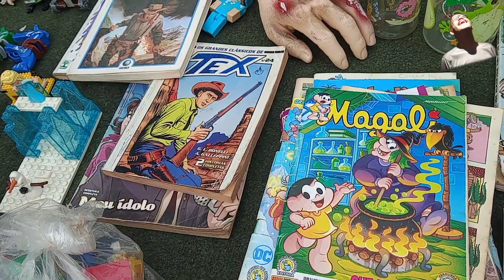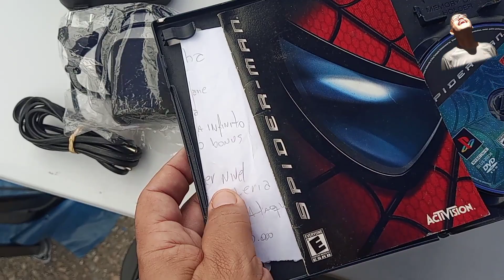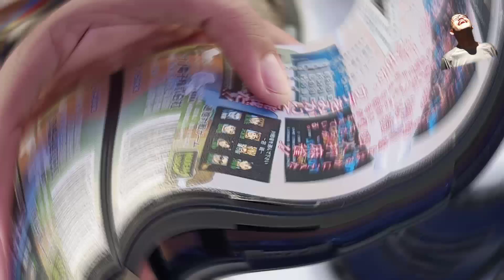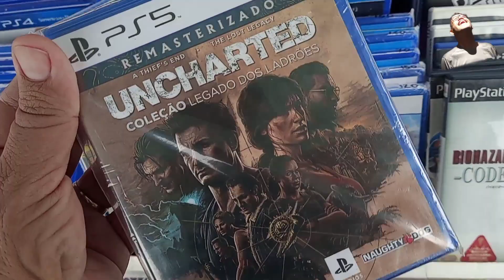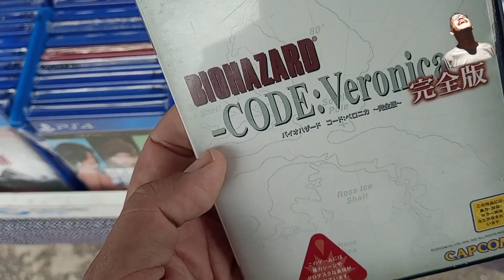#154 Feira do Rolo Guarulhos Caçada Gamer Achei um Super Nintendo Pirata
Bem Galera tudo bem com vocês, bora conferir várias coisas legais na Feira do Rolo Guarulhos praça 8

Obrigado pelo seu like e por sua inscrição.

Endereço da Feira do Rolo:
Estação de trem CPTM Aeroporto

Rua Joaquina de Jesus, Pq Santo  Agostinho - Guarulhos - SP

 Sugestões ou Críticas use o campo comentários.

Canais Parceiros